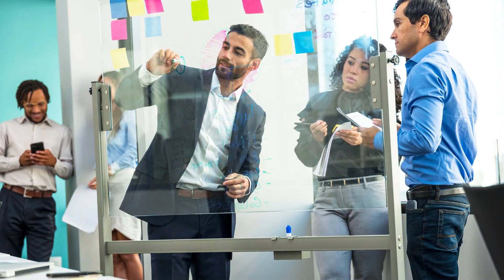Walt Disney Wasn't CEO?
Walt Disney wasn't CEO. His brother Roy took care of the business side so Walt could focus on creativity. Maybe you shouldn't be CEO of your company either.